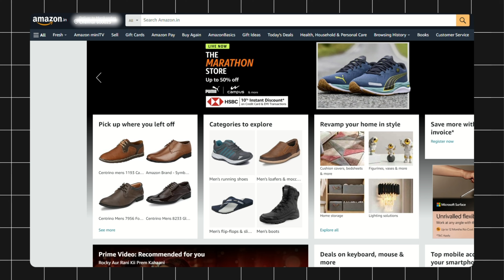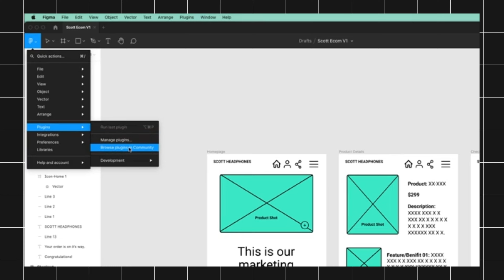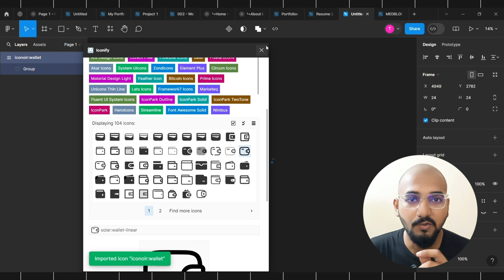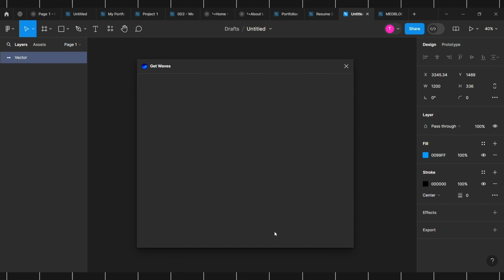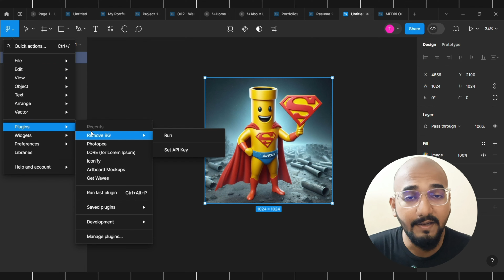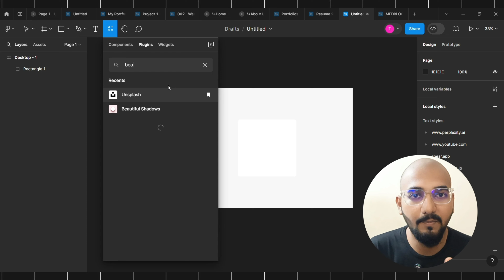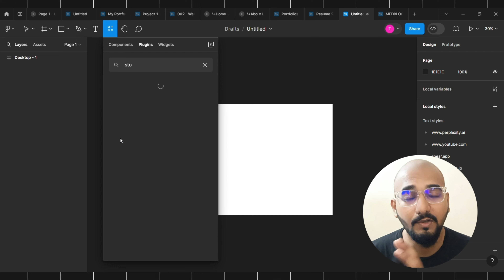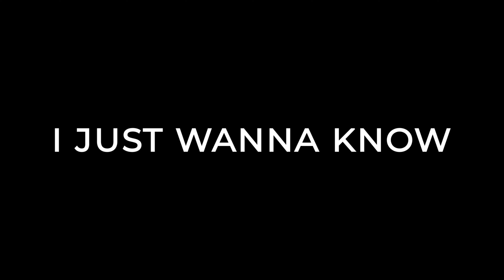14 Free Figma Plugins for UI/UX Designers (2024) | in Tamil | Thoufiq M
🎨 Ready to become a UI/UX design pro from scratch?
Join me for live online classes and dive into 3 unique projects over 90 days🚀
👉 Want more details? Fill out this form

FREELANCE UX/UI DESIGN SERVICES:
Ready to bring your ideas to life? Let's collaborate! Whether you're a startup, established company, or individual with a vision, I'm here to help. From concept to execution, let's create something amazing together.

MY BUSINESS:
Looking for the perfect gifts for your loved ones?👀  Look no further!  🎁💕

MY GADGETS:
- Mobile: Vivo x70 pro
- Wireless Mic(Hollyland)

Hey, I'm Thoufiq! I'm here to share my knowledge, experiences, and tips to help you achieve your goals and live a more fulfilling life. Whether you want to make money online, Self-improvement, get motivated, Interview Tips, and more... I've got you covered.

🌐Curious to know more about me?